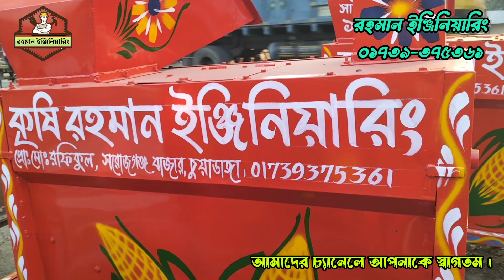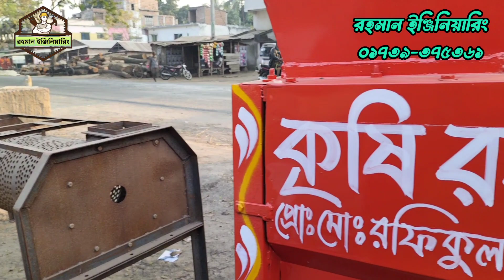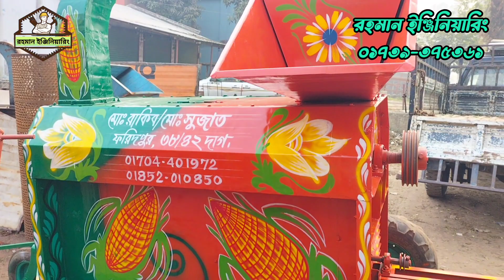ভুট্টা ভাঙ্গা মেশিনের দাম ২০২৪ | ভুট্টা মাড়াই মেশিন | রহমান ইঞ্জিনিয়ারিং | ভুট্টা ঝাড়া মেশিন ২০২৪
ভুট্টা মাড়াই মেশিন

ভুট্টা চাষ পদ্ধতি

ভুট্টা রেসিপি

ভুট্টা চাষ

ভুট্টা ভাজার নিয়ম

ভুট্টা ভাঙ্গার মেশিন

ভুট্টা লাগানো মেশিন

ভুট্টা চাষ পদ্ধতি a to z

ভুট্টার দাম ২০২৩

ভুট্টা ভাঙ্গার মেশিন

ভুট্টা ভাজার নিয়ম

ভুট্টা ভাঙ্গার মেশিন দাম কত

ভুট্টা ভাঙ্গা মেশিন

ভুট্টা ভাংগানোর মেশিন

ভুট্টা ভাজা মেশিন

ভুট্টা ভাজা খাওয়ার উপকারিতা

ভুট্টা ভাজা মেশিনের দাম কত

ভুট্টা ভাঙ্গার মেশিন এর দাম কত

আস্সালামু আলাইকুম রহমান ইঞ্জিনিয়ারিং ওয়ার্কসপ ।  সরোজগঞ্জ বাজার-চুয়াডাঙ্গা।আমাদের কৃষিযন্ত্রগুলো হলোঃ- অটো ধান মাড়াই মেশিন, অটো ভূট্টা মাড়াই মেশিন, সূর্যমুখী ফুল মাড়াই মেশিন, ট্রলি, মিনি পাওয়ার ট্রিলার, খড় কাটা মেশিন, অটো তারের বেড়া বানানো মেশিন, মিকচার মেশিনসহ সব ধরনের মেশিন তৈরি করা হয় ও অর্ডার নেওয়া হয়। আমাদের এখানে আপনারা পাচ্ছেন বিভিন্ন সাইজের ভুট্টা মাড়াই মেশিন। যেমন ১৪/৪৫ ইঞ্চি ১৪/৫০ ইঞ্চি ১৪/৫৫ ইঞ্চি ১৬/৫০ ইঞ্চি ১৬/৫৫ ইঞ্চি ১৬/৬০ ইঞ্চি মেশিন তৈরি করা হয় এবং অনলাইনে অর্ডার নেওয়া হয় এবং কন্ডিশনে  সারা বাংলাদেশে মেশিন ডেলিভারি দেওয়া হয়। রহমান ইঞ্জিনিয়ারিং ওয়ার্কসপ । প্রোঃ মোঃ রফিকুল ইসলাম। মোবাইলঃ ০১৭৩৯-৩৭৫৩৬১   ঠিকানাঃ আন নুর স্কুলের পূর্বপার্শে  সরোজগঞ্জ বাজার চুয়াডাঙ্গা।